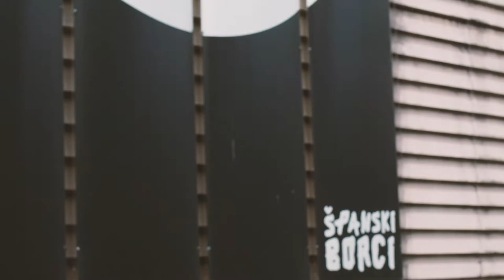EN KNAP GROUP PORTRAIT (OŽ 2018)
Portrait of international dance company EnKnapGroup is the only professional ensemble for contemporary dance in Slovenia. A composition of remarkable dancers under the artistic direction of Iztok Kovač works with internationally acclaimed choreographers and directors of explicitly diverse aesthetic proveniences, thus developing into an A-class international ensemble.

DANCERS:
Luke Thomas Dunne
Ana Štefanec Knez
Jeffrey Schoenaers
Gilles Noël
Bence Mezei
Lada Petrovski Ternovšek
Ida Hellsten

VIDEO / EDIT by Tjaša Gnezda